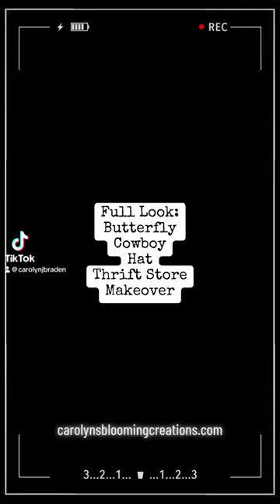Thrift Store Makeover Butterfly Cowboy Hat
**VIDEO INFORMATION: Carolyn J. Braden (BA and MAEd), Owner and Creator of Carolyn’s Blooming Creations, a creative lifestyle brand dedicated to making the world a little happier and craftier.

to shop our favorite finds which will ultimately support us and our mission of creating free educational content for you!

Carolyn is a participant in the Amazon Services LLC Associates Program, an affiliate advertising program designed to provide a means for sites to earn advertising fees by advertising and linking to Amazon.com. Many links are affiliate links, meaning I am compensated when you shop through these at no extra fee to you. These help me spend as much time as possible making free content for you. Thank you in advance to anyone who chooses to use my links!

This is my own personal DIY/lifestyle and may not be suitable for everyone. By engaging with this video, you agree that you do so at your own risk.

A B O U T  &  C O N T A C T  I N F O